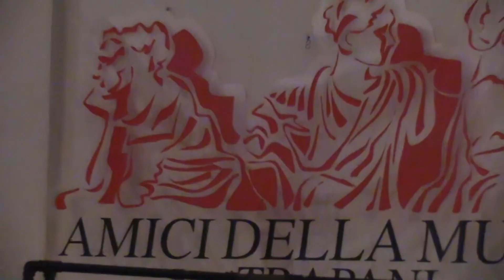SERVIZI AMICI MUSICA 07 06 2021